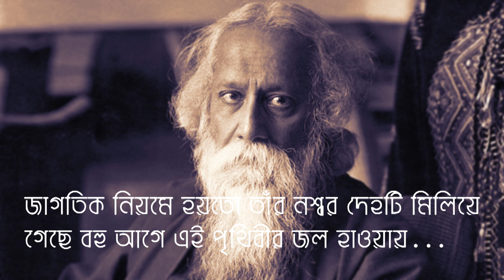Tribute To RABINDRANATH TAGORE | Aaji Jhorer Raate & Je Raate Mor | 22 Srabon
RESPECT TAGORE